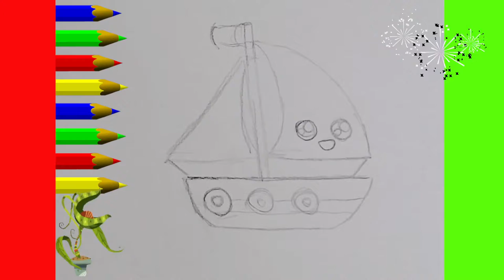KAWAII Cum desenz pas cu pas cute barcă cu pânze